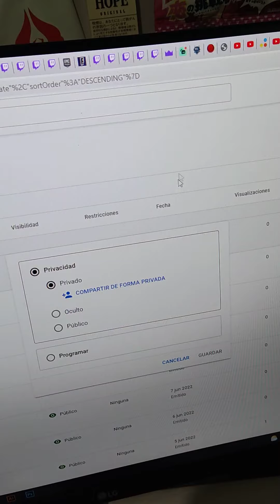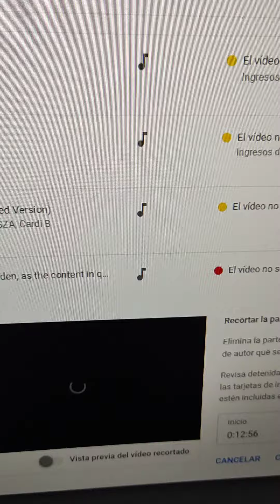la macarena como la de chuerk esta bloquiada VID 20220612